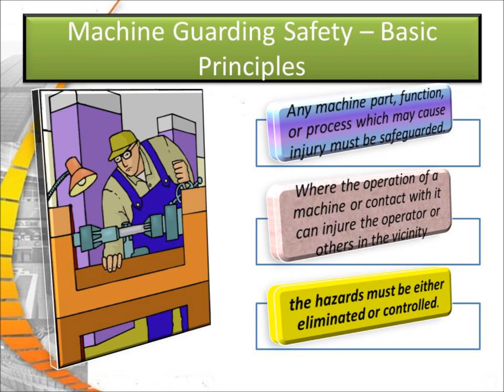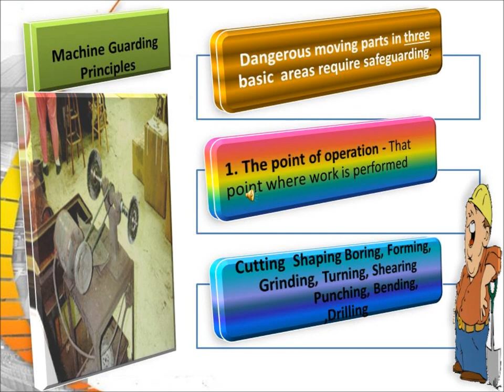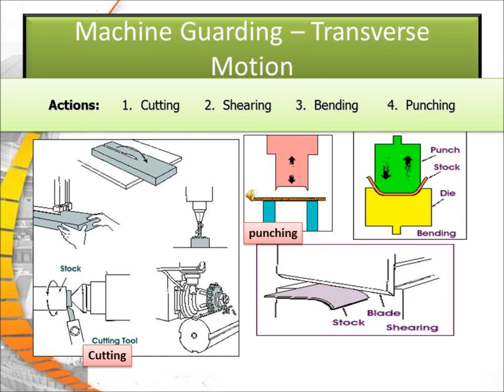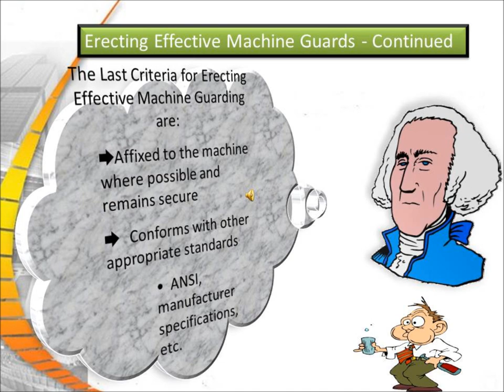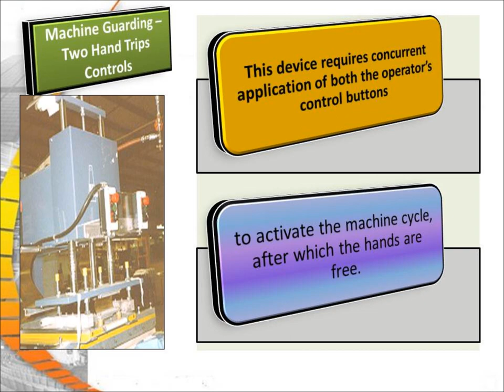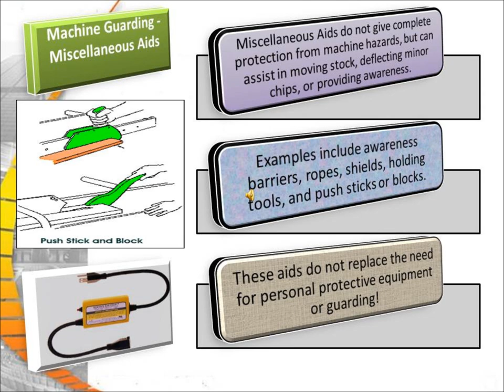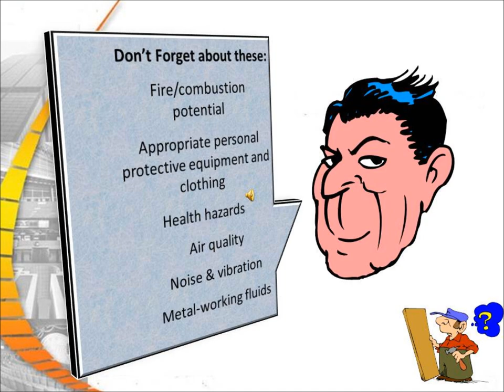MACHINE GUARDING SAFETY MOVIE